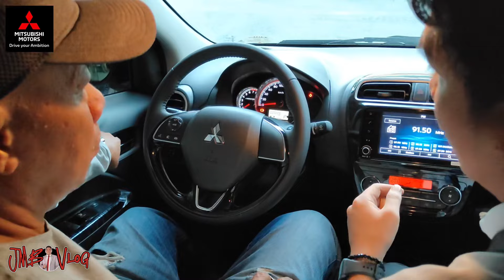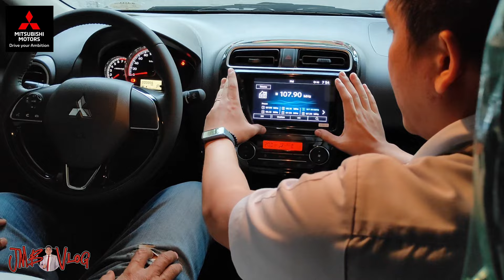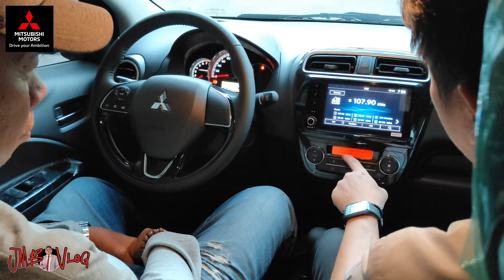COOL SILVER METALLIC - MITSUBISHI MIRAGE G4 GLS CVT 2024! PAY AFTER 3 MONTHS!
Hi mga boss good day sa inyo today release tayo ng MITSUBISHI MIRAGE G4 GLS CVT 2024 - COOL SILVER METALLIC. Client from QUEZON CITY, BACARISAS FAMILY 🎉

Lahat po ay pwede mag apply satin ng car loan.

Para updated ka pala sa mga promo natin sa Mitsubishi pwede mo like at message itong personal FB at page ko!

JM BUNAGAN
SALES EXECUTIVE